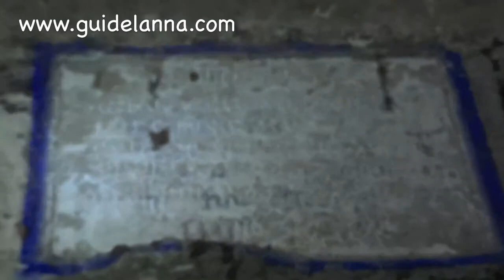ถ้ำที่ถูกลืม ถ้ำบริจินดา อุทยานแห่งชาติดอย อินทนนท์ เชียงใหม่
แผ่นจารึกภายในถ้ำบริจินดา อุทยานแห่งชาติดอย อินทนนท์ เชียงใหม่